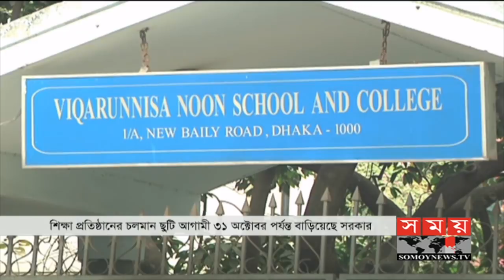বাংলার সময় | সন্ধ্যা ৬টা | ০১ অক্টোবর ২০২০ | Somoy tv bulletin 6pm